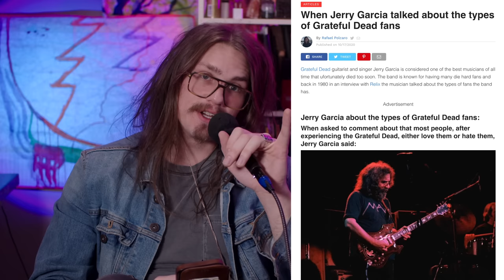Deadheads are TOXIC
Let's have a chat about something kinda serious. The toxicity of deadheads on the internet as it pertains to the forward momentum and new shapes that the dead are taking. LOVE YOU!